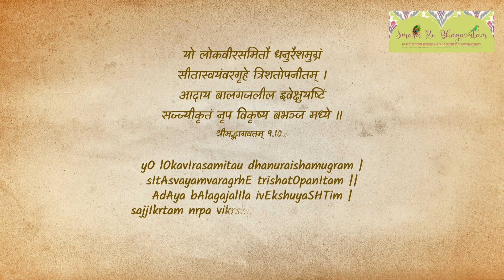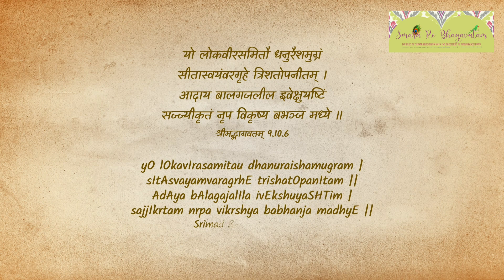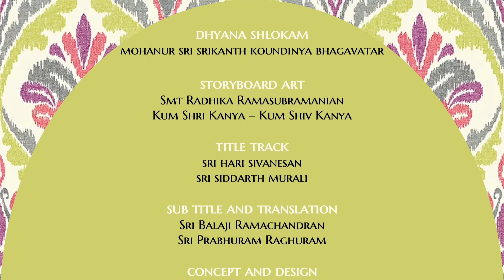gambhIra naDaiyODu vandAn | #42 | Smara Re Bhagavatam | Seetha Kalyanam | Sri Tarun Krishna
rAgam: aThANA                          thALam: Adi
pallavi
gambhIra naDaiyODu vandAn - rAman
Sri Rama came walking majestically
thambi lakkuvanuDan muni kaushikanuDan midilaikku
Along with His brother Lakshmana and Sage Kaushika to Mithila

anupallavi
gnAniyAna janakanum chokkip pOnAn
Even the self-realized Janaka was mesmerised (looking at Sri Rama)
mAniyAna makkaLum seyal maRandanar
Honorable people (of Mithila) forgot what to do

charaNam
01.
sUriya chandirargaL ivargaLO
Are they (Rama and Lakshmana) the sun and the moon?
asvini kumArargaL ivargaLO
Are they the Ashwini Kumaras?
alladu gandharvarAja kumArargaLO
Or, are they the sons of the king of Gandharvas?
kaDavuLE thAnO ena viyandirukka
Astonished, (the people) wondered if they were Gods themselves.

02.
kALai vEnkai Anai sihma
The Bull, Tiger, Elephant and the Lion
thOTriDum naDaiyazhagan ivan enbar
Would suffer defeat in front of His gait, they (the people) would say
pAril pArtthadillai ivanoruvanaip pOl
Never have we seen anyone like Him in this world
puNNiyam seydadu nam mithilaiyE enbar
Blessed is our Mithila, they (the people} would say

03
dEviyum dEvanum uNarvinAl kalandanar
Devi(Sita) and Deva(Rama) were unified emotionally
shiva dhanusai uDaitthu sIthaiyai maNandAn
He broke the Shiva Dhanush and married Sita
uvagaiyaDaindadu mithilai nagaramE
The entire city of Mithila was delighted.
migaiyilaiyidu sonnadu silavE || ga ||
This is no exaggeration; just a few that has been said

Sri Rama protected Sage Viswamitra's yagna by destroying the demons. Sage Viswamitra then took Lord Sri Rama and his younger brother Lakshmana to Mithila. There Sri Rama broke the bow of Lord Shiva effortlessly as a child elephant would break a sugarcane, thereby winning over Sitadevi’s hand in marriage in the swayamvar.
In this kirtan, Sri Swamiji enjoys the beauty of Bhagavan's stride and his Divine form. Sri Swamiji delightfully describes how entire Mithila was dazed by the arrival of Sri Rama along with his brother. Everyone in Mithila wonders if Rama and Lakshmana are indeed the sun and the moon gods. They are amazed by the resemblance of his gait to that of a lion, a tiger, an elephant or a bull. Sri Swamiji indicates that minds of Sri Sita devi and Lord Sri Rama had already become one and that Lord Rama came to Mithila only to wed Sita Devi. Sri Swamiji thus describes the joyful mood at Mithila on this occasion and adds that this is just a tiny part of the incredible joy; as He says that it is not possible to describe in words the ecstatic delight that came about at Mithila with the arrival of Lord Sri Rama.